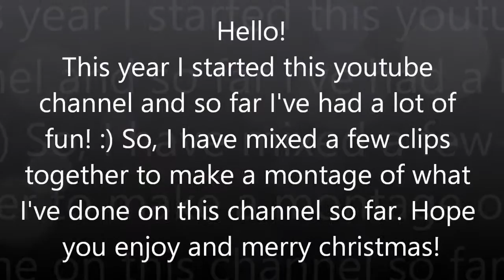The 25th Of December...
❄️ I really hope you have an amazing Christmas with your friends and family! ❄️
Just for you all, I've made a montage of clips that I've uploaded to youtube in the last few months.

The songs that played in this video were made by bossfight and Couzare.